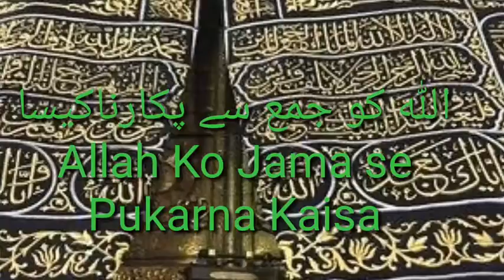Allah عزوجل Ke Liye Jama Ka Istemal Karna Kaisa? Paarah 1 الم, Surah 2 البقرة, Aayat 34, Tafseer 348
Pichli Aayat Se Talluq.
Farishton Ko Sajde Ka Hukm.
Allah Ke Liye Wahid Ka Istemal Karna Hi Adab Hai.